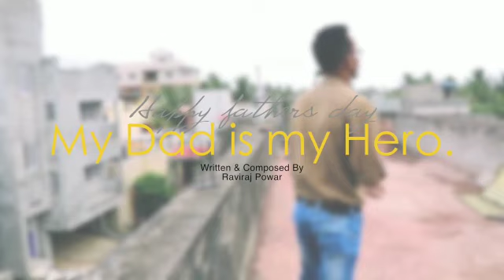"Mere papa ko khush rakhna"By raviraj powar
this song is dedicated to all fathers ..
lyrics,composition & sung by raviraj powar

music arrangements-: ZION studios kolhapur